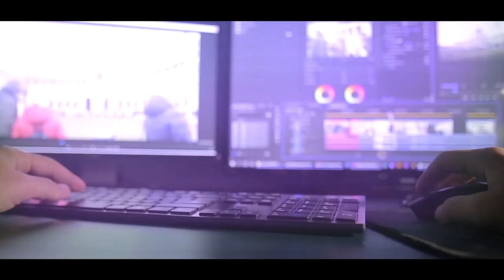"ഭാഗ്യവശാൽ ബോവസിൻ്റെ വയലിൽ" || Sis. Susan Rajukutty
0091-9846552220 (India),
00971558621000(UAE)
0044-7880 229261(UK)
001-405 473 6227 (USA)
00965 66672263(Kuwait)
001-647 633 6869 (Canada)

**Copyright Statement **
**Copyright Statement **